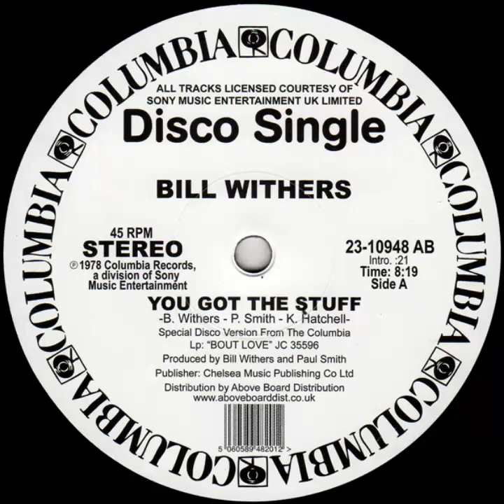BILL WITHERS - YOU GOT THE STAFF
AFROHISTORY